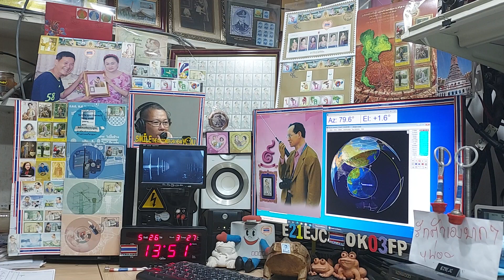JR6DI fm qso with E21EJC at my LOS time on Satellite SO-50, 26 MAY 2021